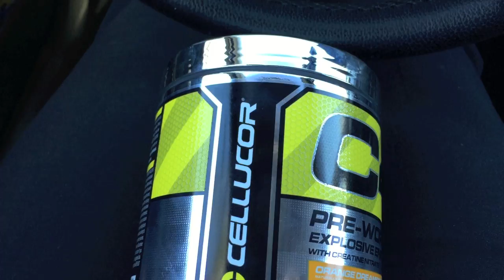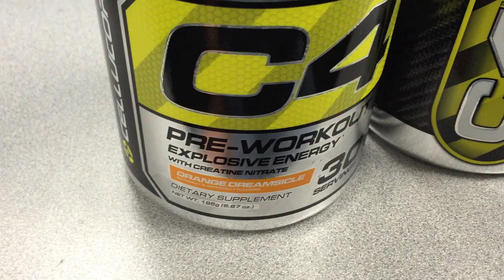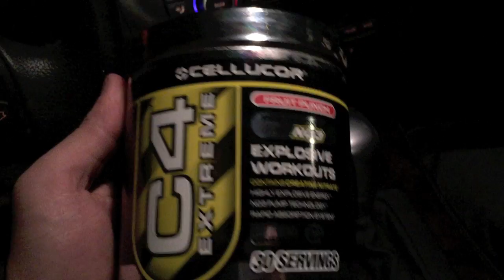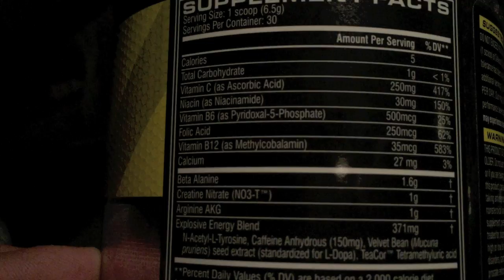NEW C4 PreWorkout Formula Review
FACBEOOK: Facebook.com/BroScienceBB